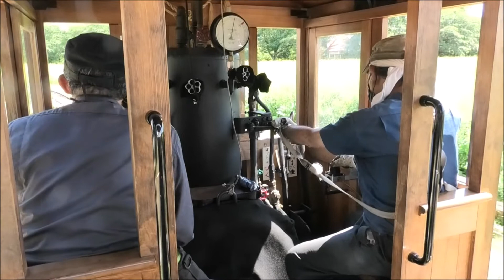羅須地人鉄道協会まきば線 その7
羅須地人鉄道協会まきば線のSLです。